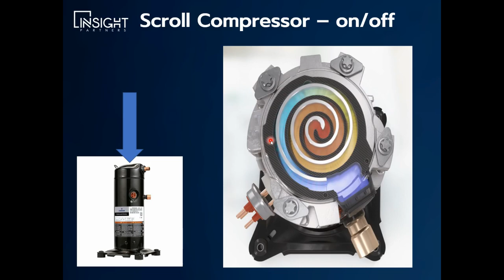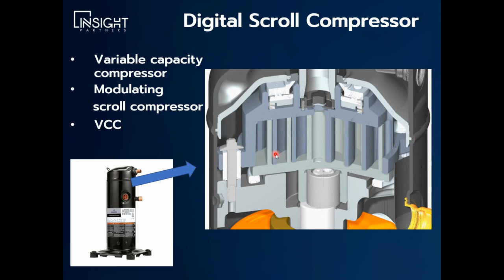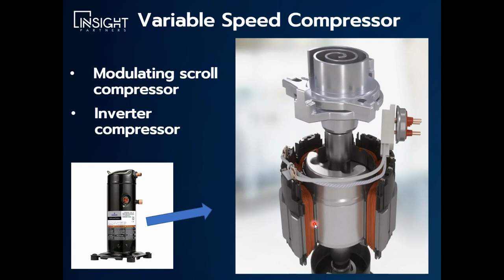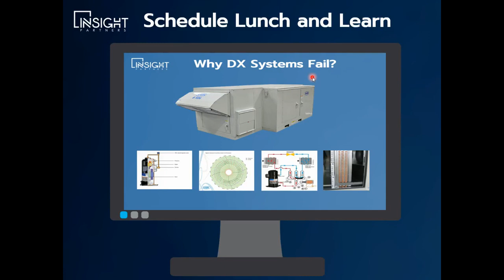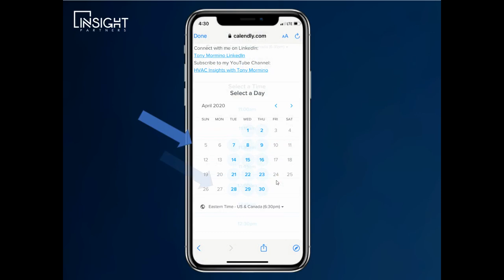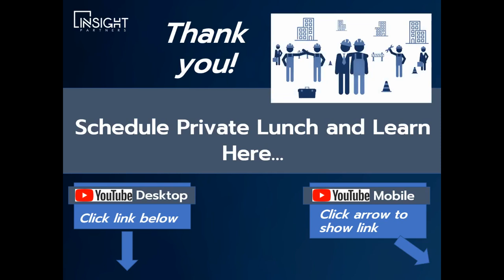Digital Scroll Compressor vs Variable Speed Compressor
Welcome to HVAC TV! This clip was taken from my presentation called Why DX Systems Fail.

In this video, we discuss the difference between a Copeland Digital Scroll Compressor and a Danfoss Variable Speed Compressor. These two HVAC modulating scroll compressor technologies accomplish similar results but are constructed differently.

Video Description:

The Copeland Scroll Digital offers compressor modulation from 10-100 percent, allowing cooling systems to automatically adjust capacity as needed while reducing energy consumption. This scroll technology allows for precise HVAC system control, is more efficient than on/off compressors, and allows for almost continuous operation during dehumidification modes. Variable capacity control is accomplished by timing the compression by engaging and disengaging the top scroll while motor speed remains constant. Advantages are efficiency, precise control, very low turn down to 10%, and constant velocity refrigerant allowing for effective oil return. For some of the compressor sizes, the "modulating" can produce unwanted noise. Special considerations for location and attenuation are recommended.

Emerson’s Copeland Scroll Variable Speed compressors are designed with AC drive controls that modulate the compressor speed. This compressor speed modulation allows for precise capacity control. Advantages are efficiency, low acoustical characteristics, and precise control. Special considerations are required to ensure oil return which usually prohibits low turndown capabilities. Usually, the minimum allowable turn down is in the 20-40% range.